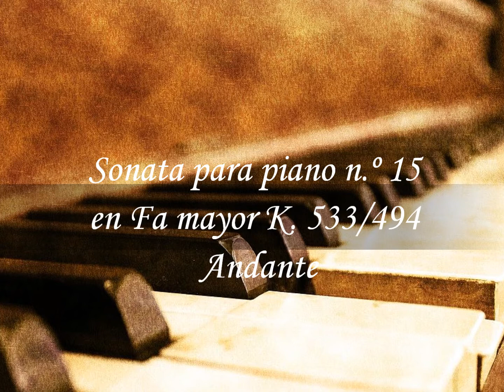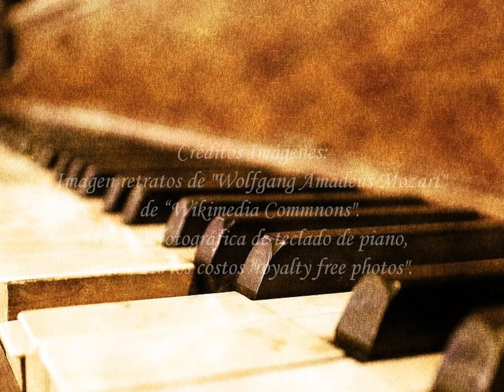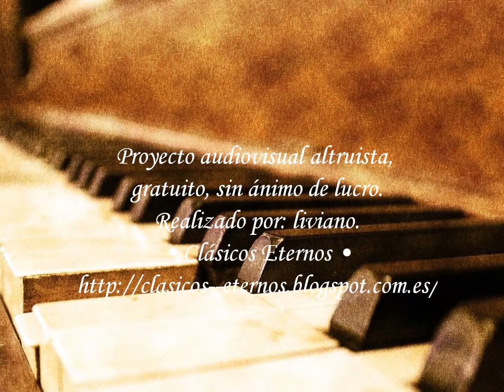· Mozart · Sonata para piano n.º 15 en Fa mayor K. 533/494 · Andante ·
· 𝐂𝐥á𝐬𝐢𝐜𝐨𝐬 𝐄𝐭𝐞𝐫𝐧𝐨𝐬 ·